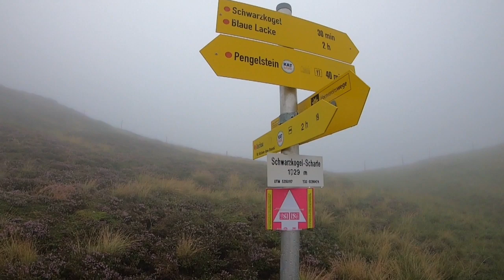MTB PENGELSTEIN KITZBÜHELER ALPEN / Lost Places Feeling im Nebel an Stelle von Bergsee schwimmen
Au mann, ich sags Euch, so war diese Tour auf keinen Fall geplant, denn eigentlich war gutes Wetter gemeldet und ich war vorbereitet mit Bikini, Drohne und Brotzeit... anders als erwartet sollte es aber dann keinen Sprung in den Bergsee, zur Erfrischung, geben... sondern leider eine Auffahrt im Nebel, die die Liftstationen beängstigend und kahl, fast wie Lost Places erscheinen lies... puh! nicht mal der Trail war so richtig toll... aber kommt doch einfach mit und schaut selbst ;)

UNSERE AUSRÜSTUNG:
Foto/Video:

Bike Equipment:
LADE UNS AUF EINEN CAFE EIN 